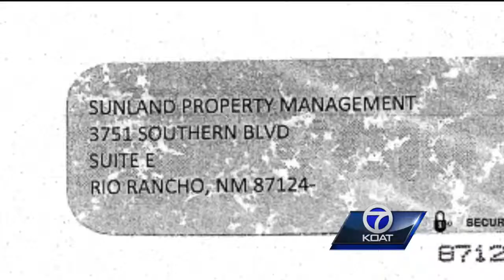Realty probe: Police investigate possible fraud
It's an investigation that has police scratching their heads. Reporter Kirsten Swanson has the story.